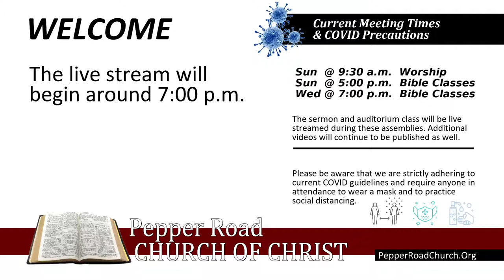Teach Me Lord to Wait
Gospel Meeting w/ Rick Duggin